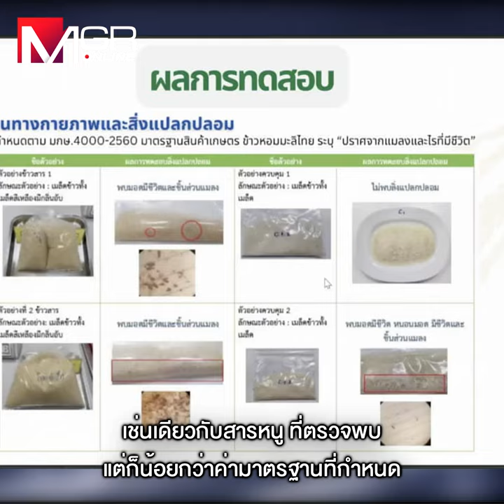“ภูมิธรรม” วอนจบดรามาข้าว 10 ปี อย่าสงสัยจนทำลายข้าวไทย